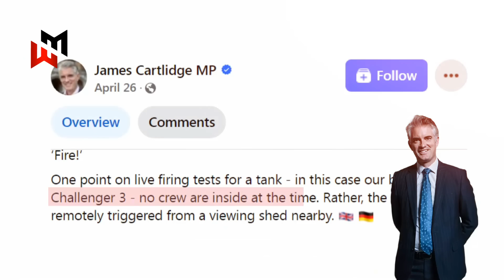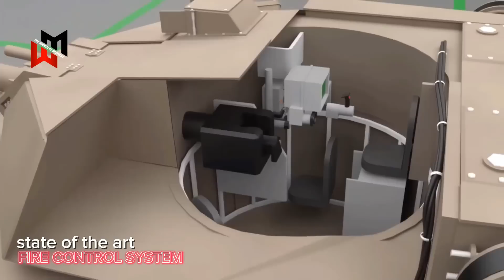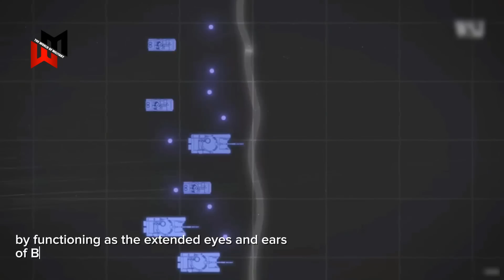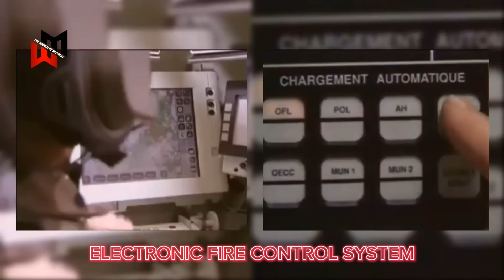UK's New Main Battle Tank Has Shocked the World with Its Never-Before-Seen New Technology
Challenger 3 has taken the world by storm, an impressive demonstration showing off technology never before seen on any other tank in the world